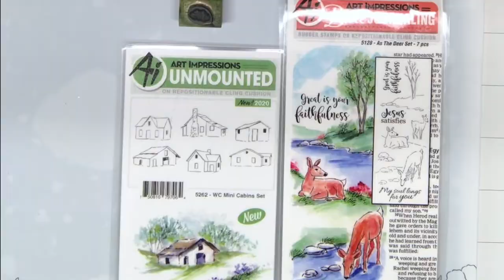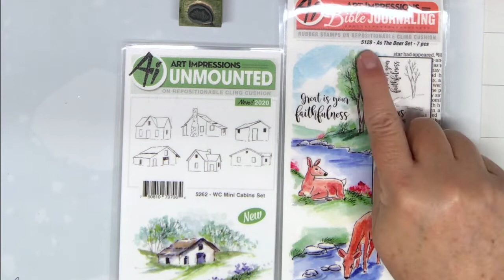Scott's Place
This is my card for the Art Impressions Watercolor Weekend June 5, 2020. It was was inspired by my oldest son's place in Colorado. He lives in a blue and white house with a barn, on four acres on a hill, with his wife and two daughters. He just finished creating an amazing swimming pond and the deer are always on his property. He pretty much lives in paradise. I thought it would be good for his birthday card or even his anniversary.

Follow me at Creationsbydotj.blogspot.com for more inspiration.